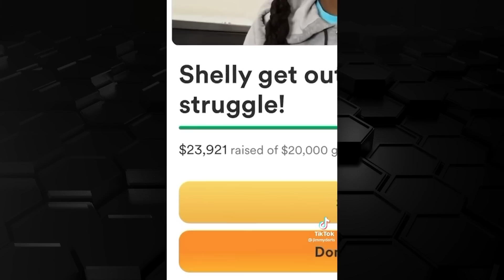Karens Make Serious DEMANDS Only To Embarrass Themselves #3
In this karen complication Karens Go INSANE In The Most Embarrassing Way And This Happens Part 2 we talk about insane karens and funny moments to karen getting arrested or karen getting owned and top 10 karen moments mixed in with some other interesting and wholesome moments that will have your feeling everywhere
Welcome to Litty Trends where you can find funny moments and trending videos that i research so enjoy these high quality videos